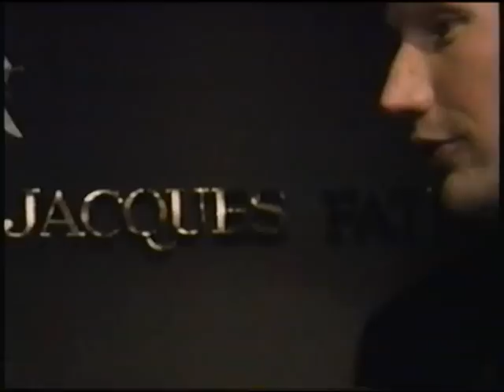Jacques Fath 1993